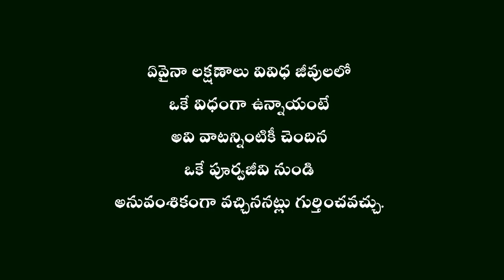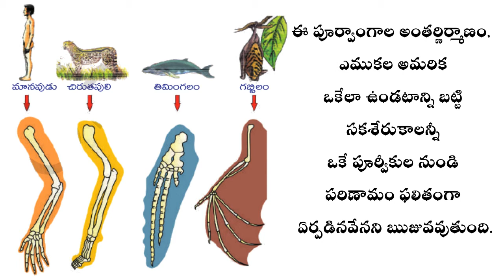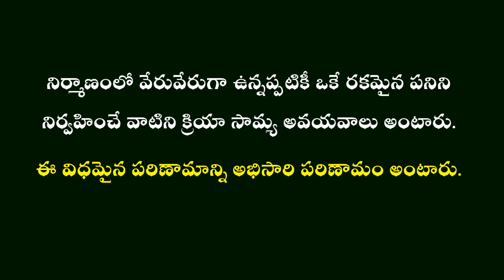homologous and Analogous organs - Evidences of Evolution